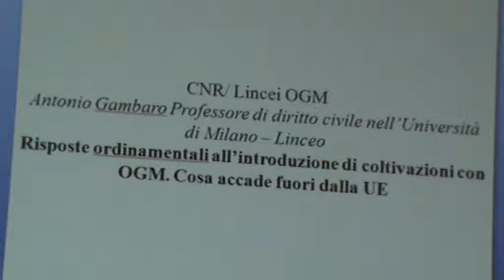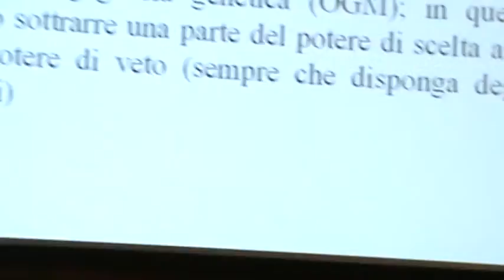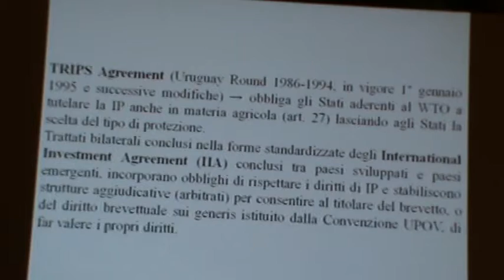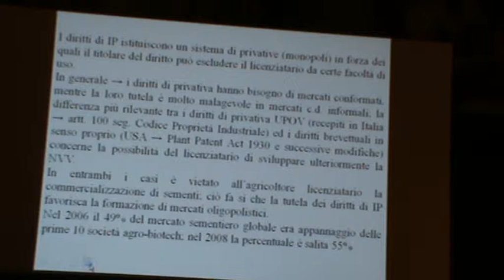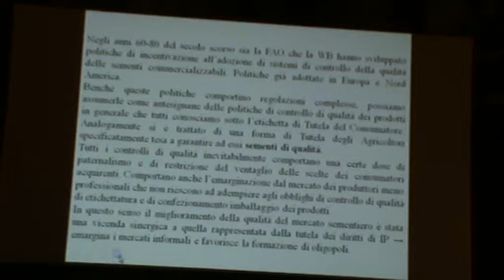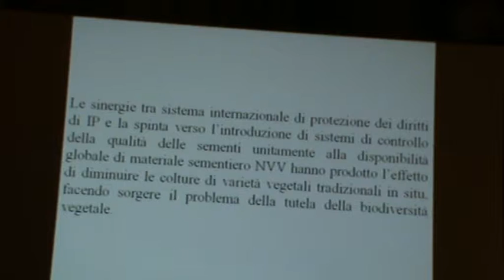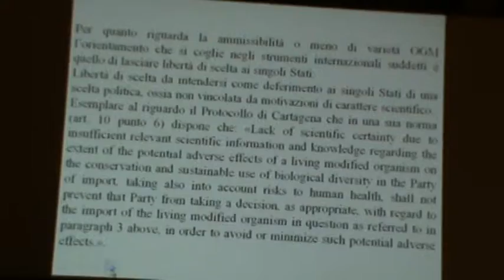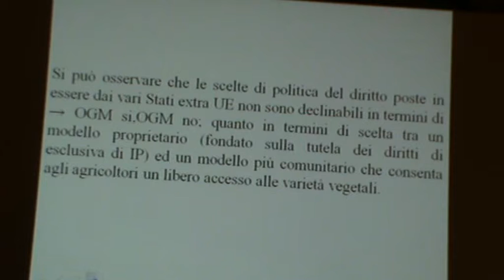Roma 05-02-15 - OGM Opportunità e Sfide - Antonio Gambaro Linceo Univ Milano